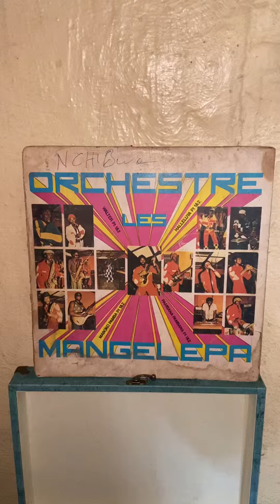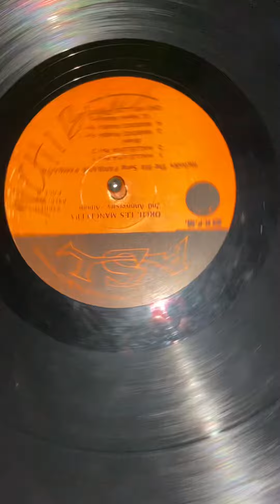Orch: Les Mangelepa – Pambana Pambana